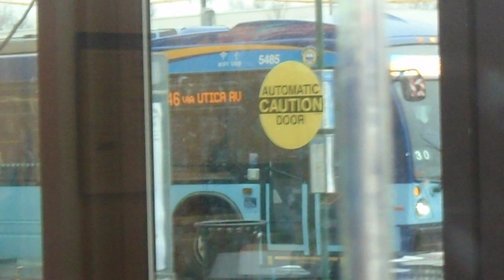MTA New York City Bus: Kings Plaza Buses #2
More Bus Action from Kings Plaza

Seen here is 2018 Novabus LFSA #5485 getting ready for the B46 Select Bus Service, 2018 New Flyer XD40 7XXX On The B47 arriving at Kings Plaza from Bed-Stuy, 2012 New Flyer C40LF #361 On The B9 also arriving at Kings Plaza, 2006 Orion VII Hybrid #3619 on the Q35 to Brooklyn College and 2017 New Flyer XN40 #755 On The B9 as well, getting ready to head to Bay Ridge.

#5485: Cummins Westport L9 EPA 17 & ZF Ecolife 6AP1700B
7XXX: Cummins Westport L9 EPA 17 & Allison B400R
#361: Cummins Westport ISL-G EPA 10 & Allison B400R
#3619: Cummins ISB 5.9L EPA 04 & BAE Systems Hybridrive
#755: Cummins Westport ISL-G EPA 17 & ZF Ecolife 6AP1400B

Taken from inside the Chase Bank on the first level of Kings Plaza.